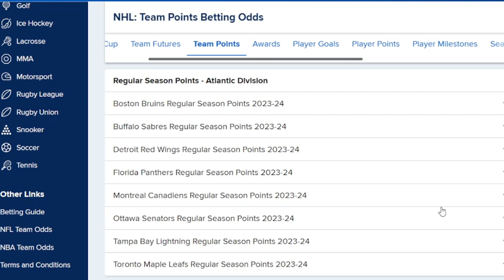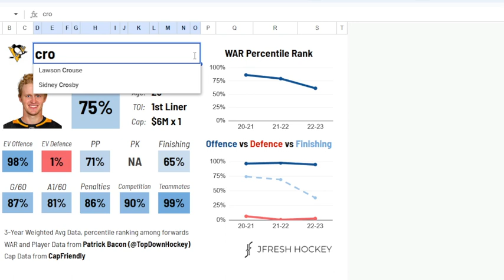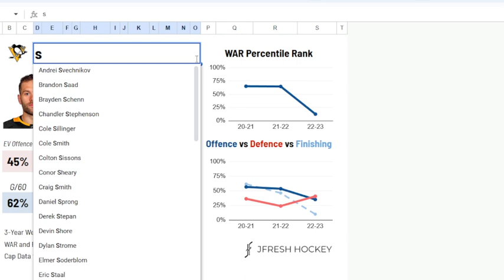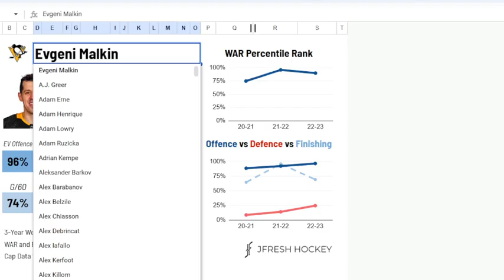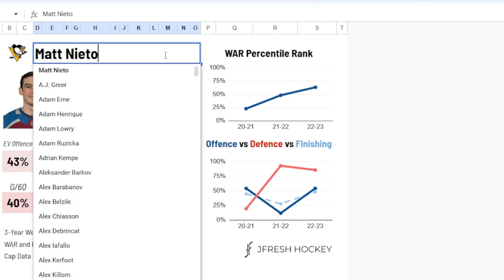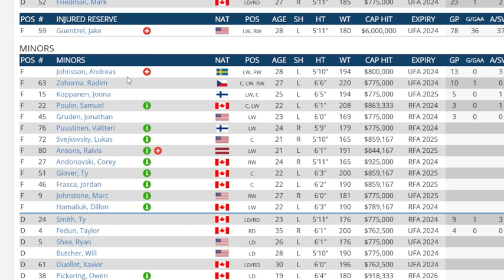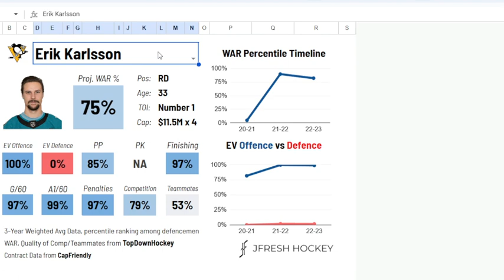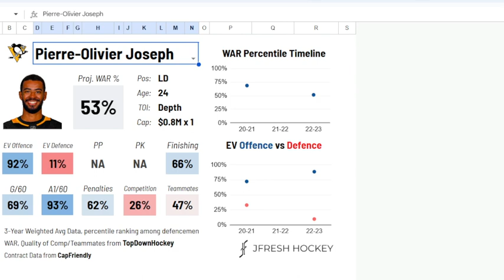Pittsburgh Penguins 2023/24 Season Points Over/Under Prediction Frolic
I take a look at FanDuels lines on each NHL teams season totals and predict whether it will be over or under . hit at 71 percent the last 4 years